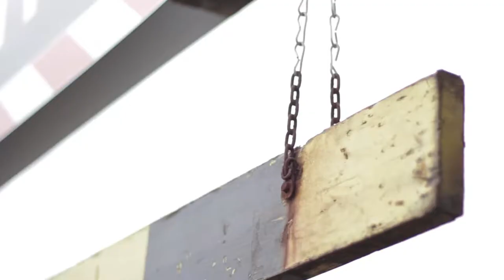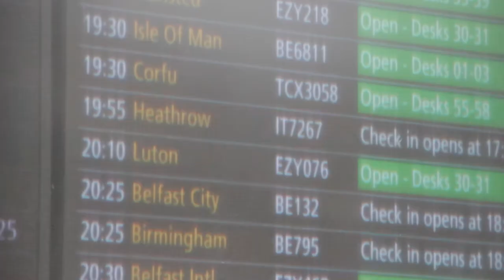James Mackenzie - Something I'm Not Telling You (Official)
Something I'm Not Telling You.

Directed by Shootback Productions